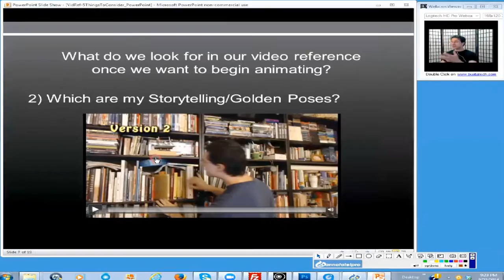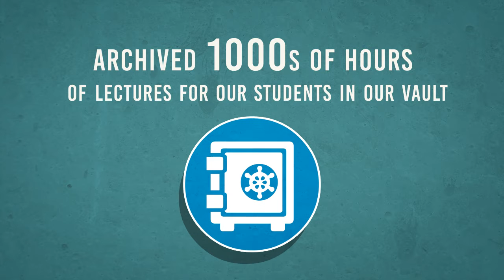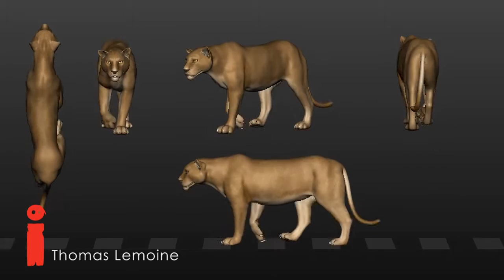iAnimate 5 Year Anniversary Flashback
In July 2010 we opened our doors with the goal of bringing top notch training, by talented industry professionals, to artists homes around the world. In that period of time we've helped thousands of artists achieve their goals. This is a brief highlight of our five years in the animation industry and showing some of the best student work during that time.